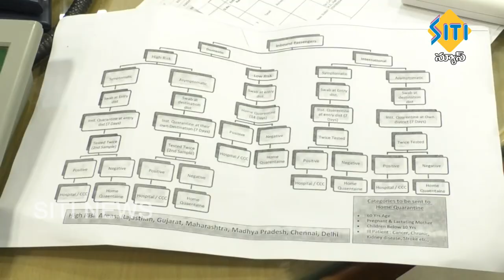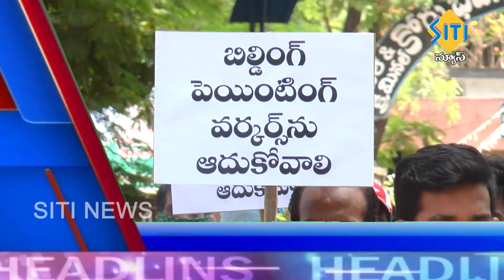TENALI SITI NEWS 01 06 2020 10 PM NEWS PART 2